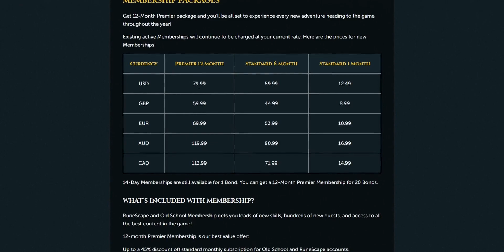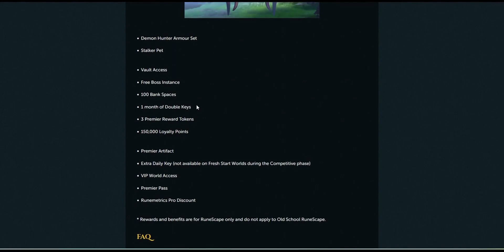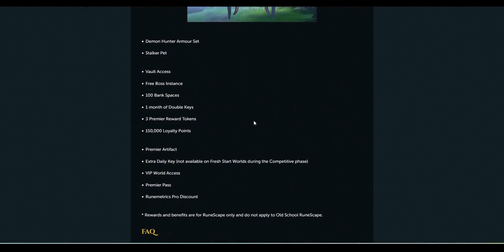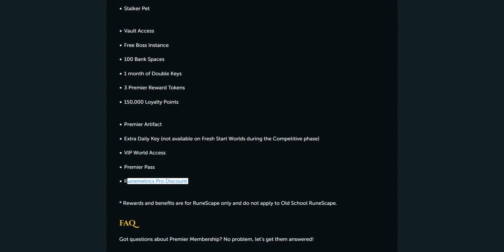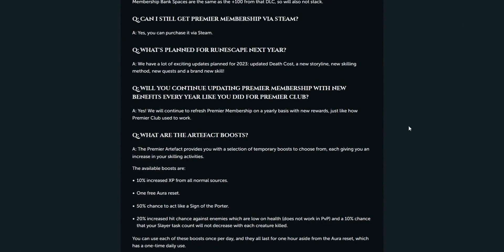Premier Membership 2023 in Runescape 3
I will be buying this membership. But not yet.

Edit: I have bought the premier membership because they updated the package. It is no longer last years items. But my grandfathered membership rate that usually gets paused in place of premier is gone.